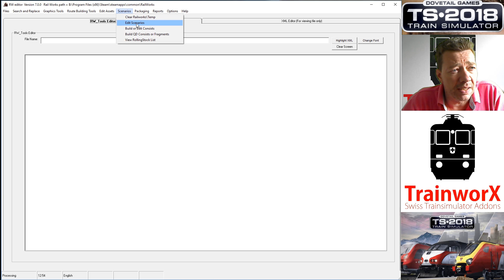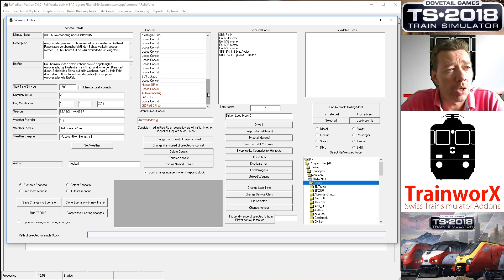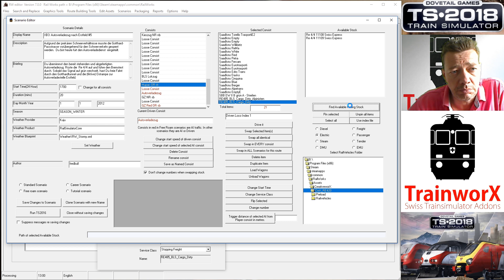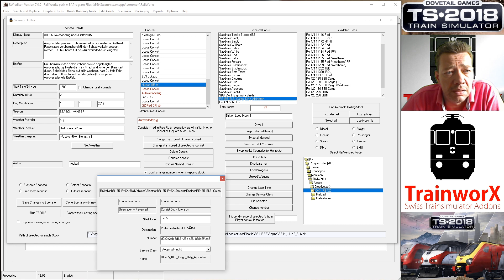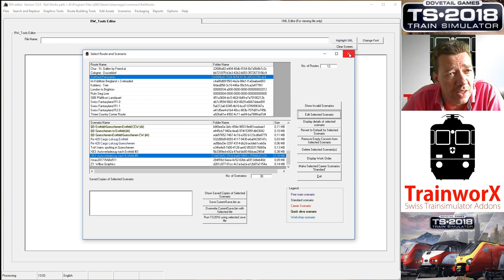TwX Tutorial | Replacing engines with RW-Tools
Having problems with scenarios in TS2018? Getting those famous "missing rolling stock" errors? Try swapping out some rolling stock using RW Tools!